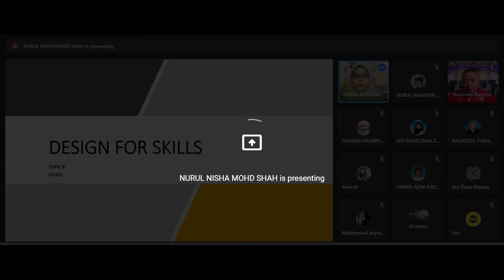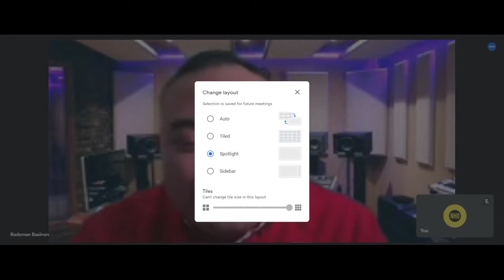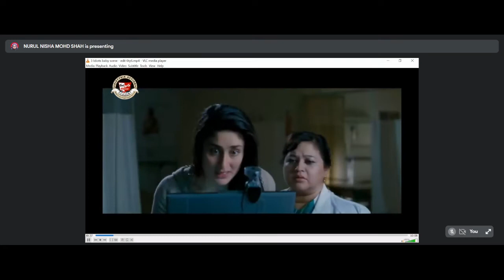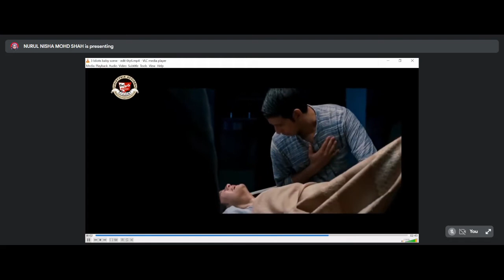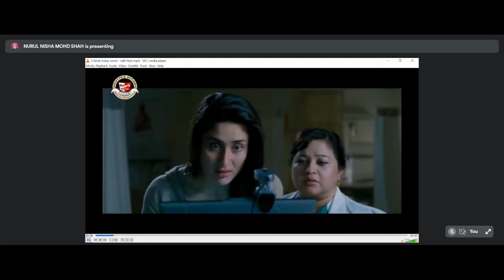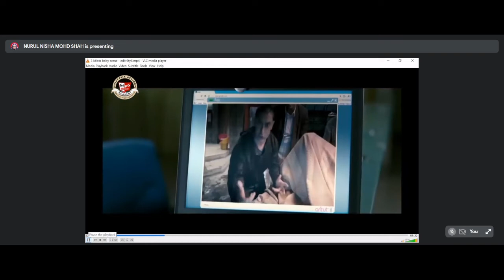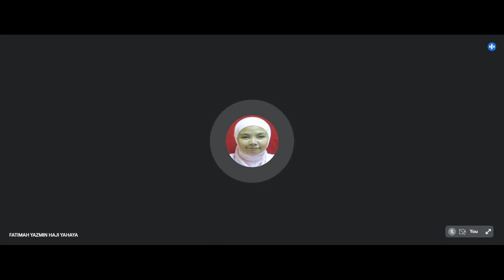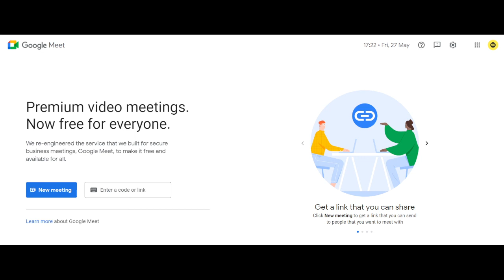RAKAMAN DESIGN FOR SKILLS UiTM 27 Mei 2022 RADZMAN BASINON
Radzman Basinon (dRB) FDAM